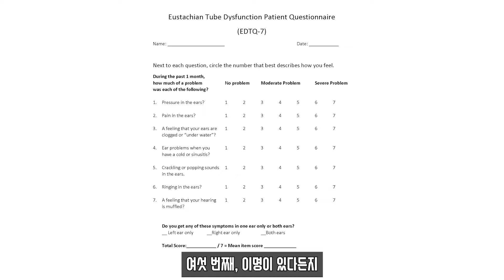이관의 기능 및 이관풍선확장술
학창시절에 배웠던 ‘유스타키오관’ 으로 알려져 있는 이관.
이관의 역할과 이관기능장애에 대해 설명하고
이관에 어떤 증상이 있을 때 풍선확장술 이라는 시술을 하는지에 대해 알려드립니다.

해당 영상에 나오는 증상들을 보시고 본인에게 해당한다고 판단된다면
이비인후과에 내원하여 상담 및 진료를 받아보시기 바랍니다.

Egwan, known as the 'Eustachian Hall', learned in school.
Explain the role of the eustachian tube and explain the eustachian tube dysfunction
We will inform you about the procedure called balloon dilatation when there are any symptoms in the ear canal.
If you see the symptoms in the video and decide that it applies to you,
Please visit the otolaryngology department for consultation and treatment.